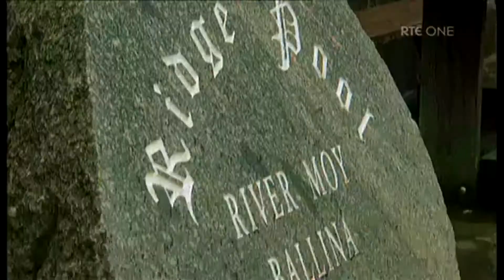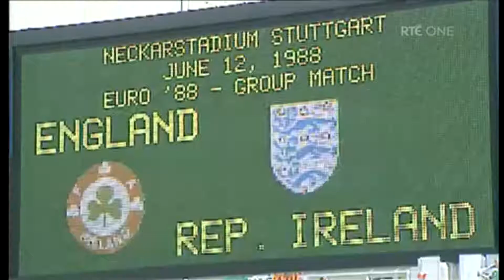RTÉ Sports Awards 2012 - Jack Charlton (23/12/12)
Former Republic of Ireland soccer manager Jack Charlton is honoured with the RTÉ/Irish Sports Council Hall of Fame Award.
During his 10 year reign as manager, the Republic of Ireland qualified for two World Cups, a European Championship and peaked at No.6 in the FIFA World rankings.
Jack was presented with his award by former Irish International Ray Houghton; who made his debut for the Republic of Ireland during Jack's first match in charge against Wales in 1986.